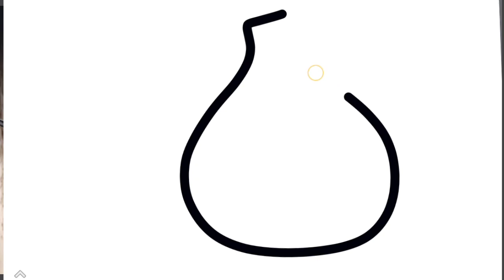how to draw fig